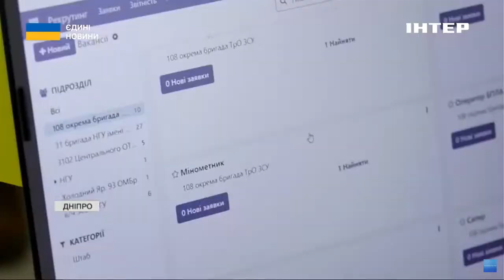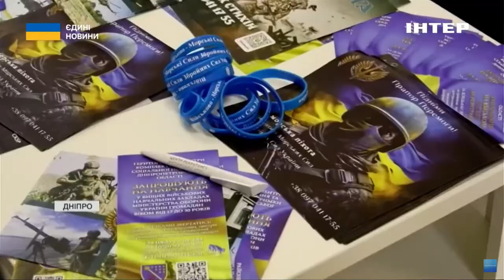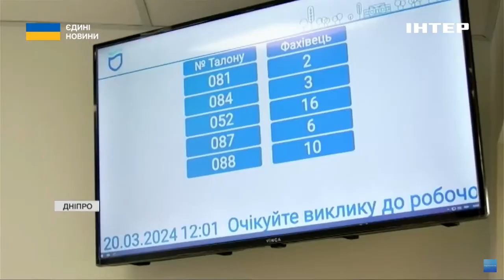У Дніпрі відкрився центр рекрутингу для ЗСУ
Вакансій більшає, а можливості набору стали ширше. По всій території країни відкривають рекрутингові центри. Вони вже розпочали свою роботу у Львові, Запоріжжі та Дніпрі. За словами заступниці міністра оборони Наталі Калмикової, такі рекрутингові центри планують відкрити в кожній області.

Детальніше, про роботу закладів, вакансії в Збройних силах, і головне, персональний підхід до добровольців - в сюжеті Олени Мендалюк.